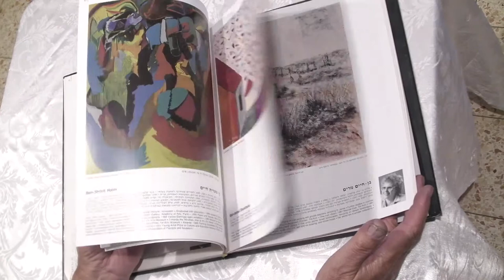The artist Leonid Zikeev. Художник Леонид Зикеев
See an album of oil painting depicting landscapes of Northern Galilee by artist from Safed LEONID ZIKEEV.

Предлагаем к просмотру альбом художника из Цфата, Леонида Зикеева. Виды Северной Галилеи. Масляная живопись.